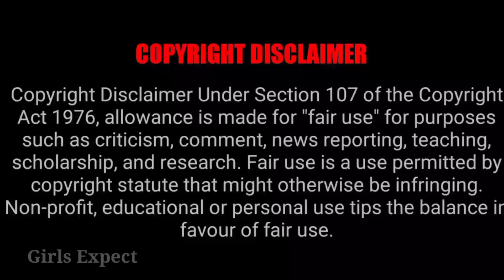Promo Shooting முடிந்தது 🥳 விரைவில் ஒளிபரப்பு 😍 எந்த சீரியல் Replacement... Girls Expect ❤️